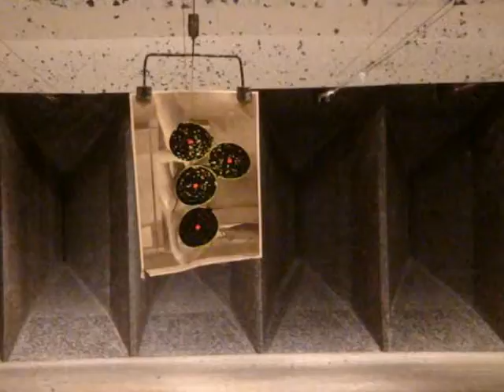MercTV: ShoGun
one round of 12 gauge shotgun at 15 yards at a cluster of targets.